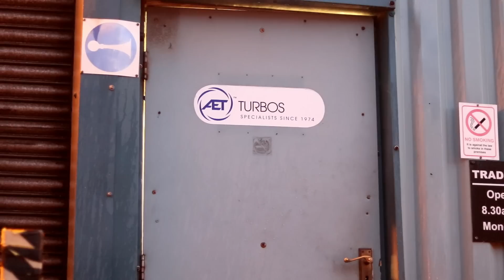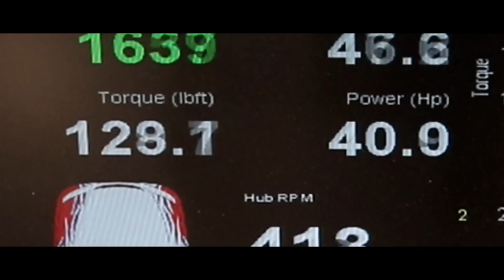Fiesta ST MK7 - Hybrid Turbo Comparison (V1 & VT330R)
Hybrid turbos for the Fiesta ST 180 have become almost as popular as the cars themselves... However, there is a lack of understanding out there as to what makes a hybrid turbo and what separates one from the other.

Today we spent our time speaking to the Turbo Guru Andy Taylor from AET TURBOS while comparing and contrasting the differences between our famous Fiesta ST180 Hybrid turbos.
 Both have shown incredible gains over both stock and even stage 2 builds and offer a range of different pro's & Cons to one another...

It would seem the V1 would offer the ultimate fast road experience seeing a huge amount of power almost instantly as opposed to the VT330R which will see a slight increase in lag however counters that negative with the sheer build quality offering a greater endurance and life span over a super stock turbo unit, not to mention another 45hp - this making it the perfect turbo for any form of track use.

Chapters:
0:00 Intro
1:38 The Turbos
2:08 What each car is having
2:46 Difference Between the Turbos
8:40 DYNO Testing Both Cars
10:00 The Results
Want to know more about what we offer? Get in touch using our contact page linked below!